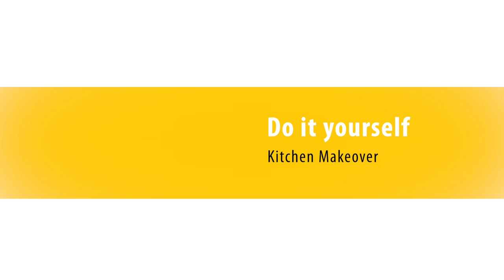Renovating the kitchen with Delari | Tutorial | WAGNER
Renovate your kitchen to your taste! You don‘t have to replace everything right away. Often a colour accent is enough to completely change the look. In addition to the wall colour, you can apply new tiles with a little craftsmanship or give the kitchen fronts a new colour. But how does the new colour get onto the cabinets? Adhesive films have been available for a long time. However, the more corners and edges the kitchen has, the more difficult it is to stick the films on cleanly. Together with Nina, we will show you a quick and easy way: Just spray it on!